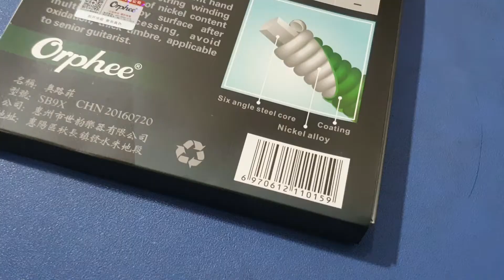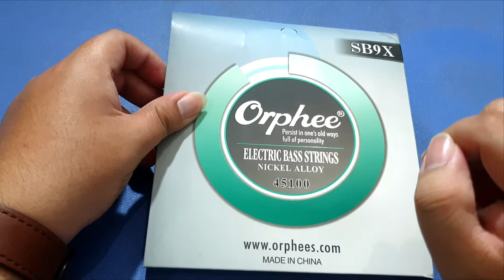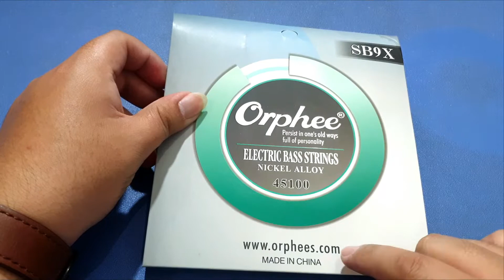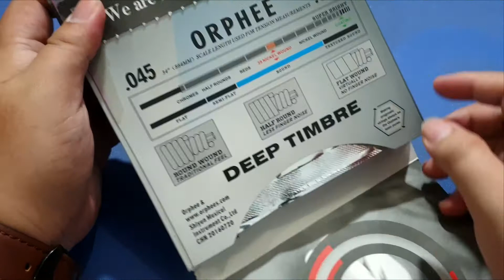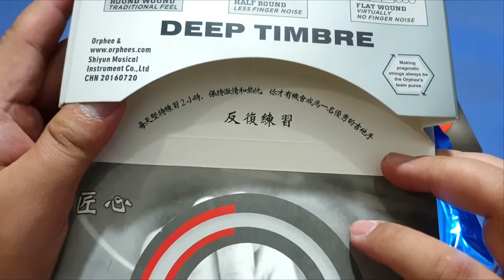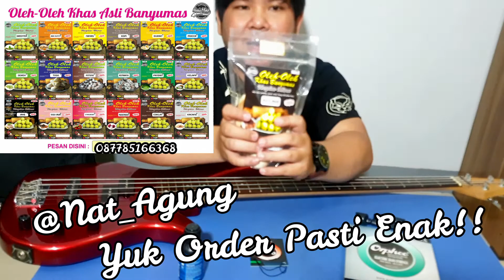Unboxing Senar Bass Orphee SB9X + Review Singkat Yamaha RBX 170 Red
Haii Youtube!!

This my new Video!! Now i Unboxing and review Bass String from Orphee Bass String SB9x!! and Review Yamaha RBX 170 Red

I used :
Yamaha RBX 170
CUBASE 10 Pro
FOCUSRITE 2i2

I wish from this video you can take good things.

Thanks to waching my Video Guys..
And dont forget to give some criticism and suggestion!! Tell me what next you want to me make video for you Guys!!